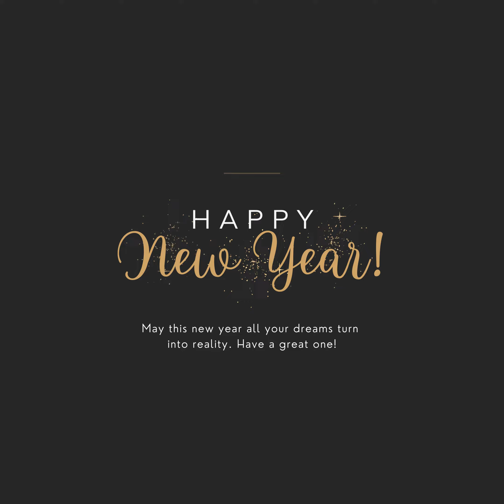Happy New Year 2024